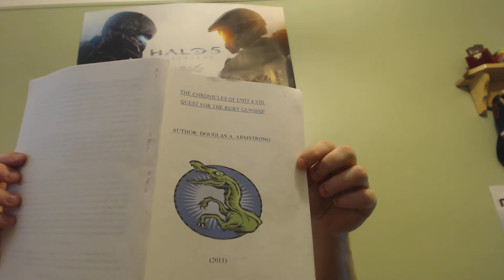The Chronicles of Unit 4 VIII: Quest For The Ruby Gunship Part 1